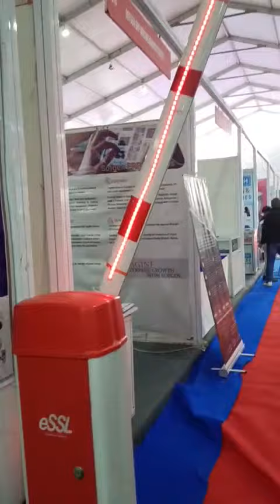Day1 Expo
Day 1
Indus tech expo